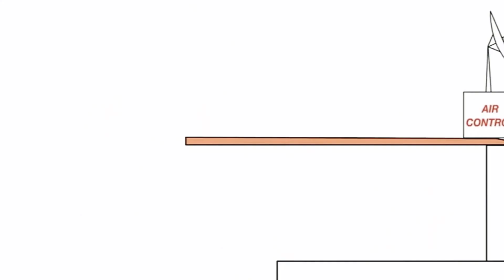January 11, 2021